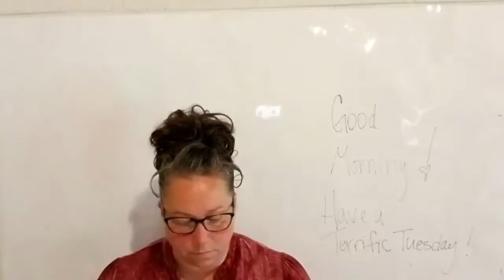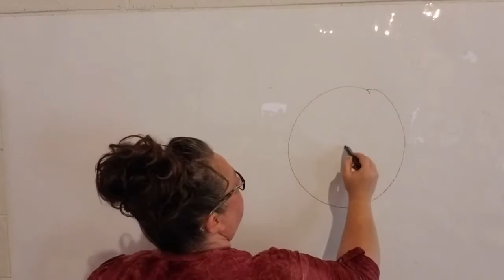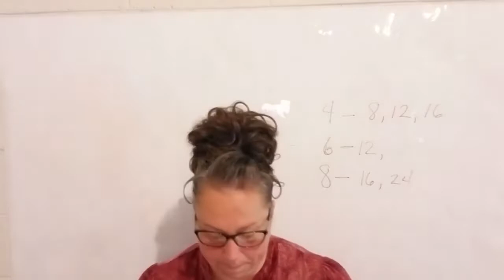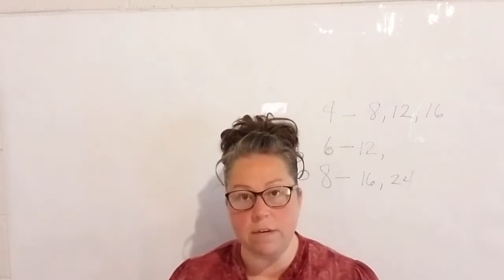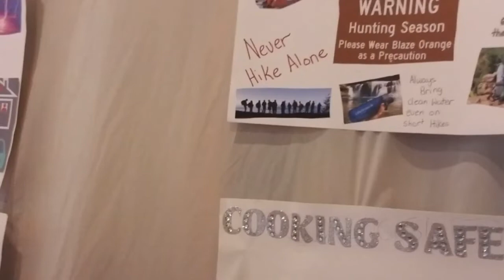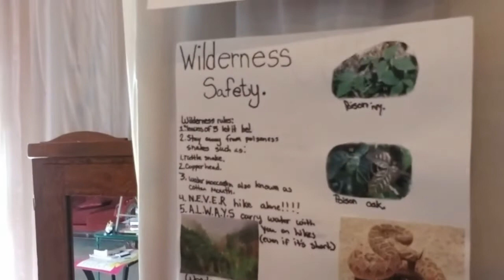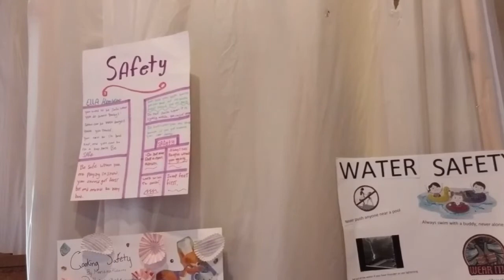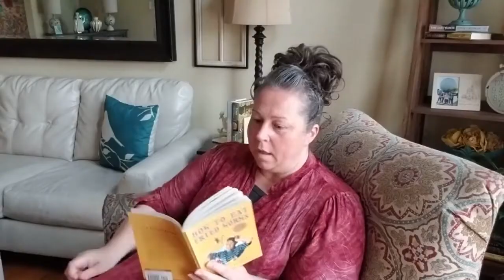Tuesday, April14 ACA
Tuesday, April 14th,  6th Grade